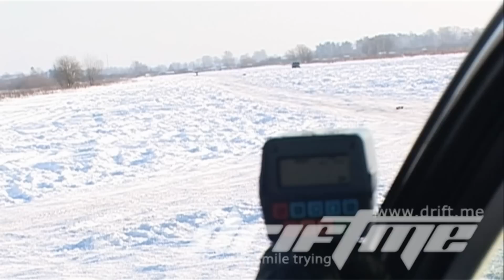radar detectors tests preview, STALKER, STALKER II, ISKRA (BERKUT), BINAR, SPECTRUM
radardetektoru testesanas dienas 16-17 janvari =)
kopa tika tiestets ap 15 radardetectori uz STALKER, STALKER II, ISKRA (BERKUT), BINAR, ka ari uz radar detectoru detektora SPECTRUM.

apstradatu materialu un testesanas rezultati laikam bus pieejams apskatit pec kadu nedelu.

bet te neliels ieskats ka tas notika uz ielas.. vel testets ari ofissa.
viss bija testets ar GEOSPARS firmas sniegtas radariem un radardetektoru detetoru SPECTRUM.

preview of 2 day radar detectors testing days, more than 15 radar detectors are tested on radars STALKER, STALKER 2, ISKRA (BERKUT), BINAR, and radar detector detectors SPECTRUM .
16-17 january @ RIGA, LATVIA ( rumbula )